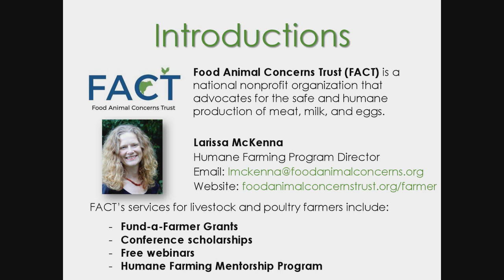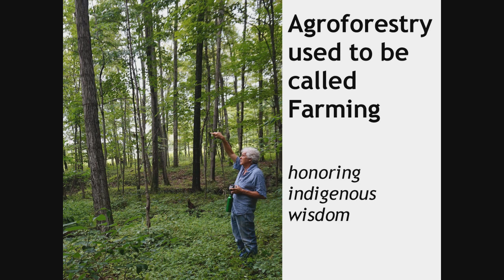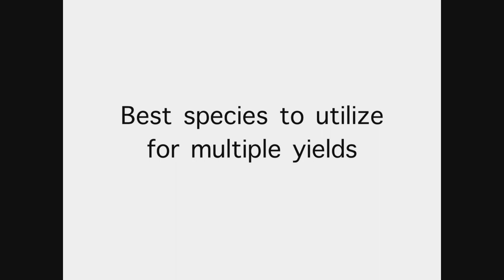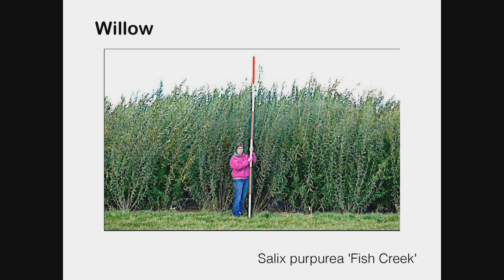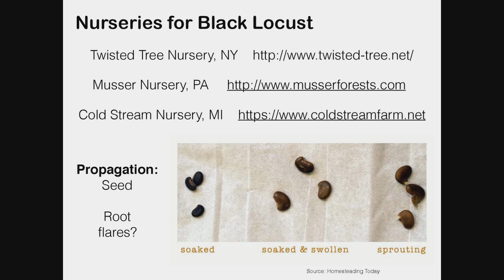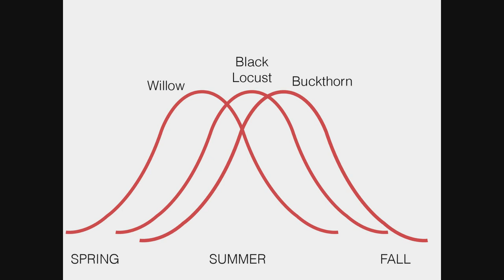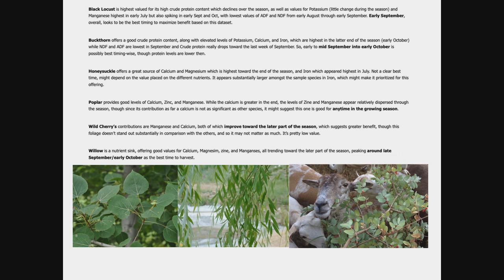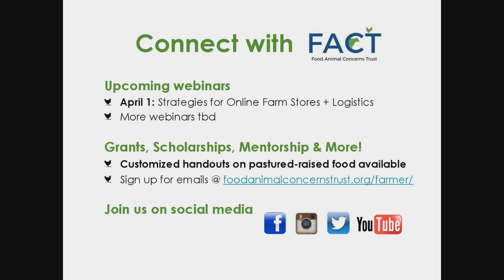Trees For Livestock Food and Medicine Webinar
Presenter Steve Gabriel discusses the medicinal and feed values trees can offer ruminant livestock, and methods for managing them on your landscape. Originally presented on March 25, 2020 -